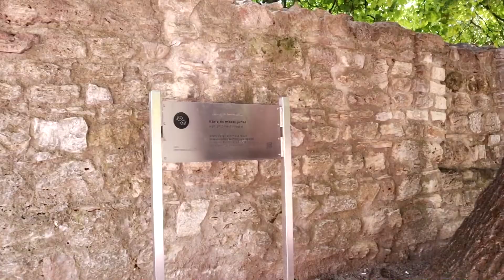Último vídeo de Férias - Budapeste | Hungria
Fala galera, nosso último vídeo de férias. Nossa última parada do road trip é em Budapest na Hungria

Apoie o canal, doe bitcoin!!!
Bitcoin wallet: 16xwGcysA4wGY7c6R2C8df8D9XPz7AQymB
Nano wallet: nano_3mbwe1ysbq9h4558suriwx5t7h3anztih6339kkn6gmnpj8rreme5ub6j7tb